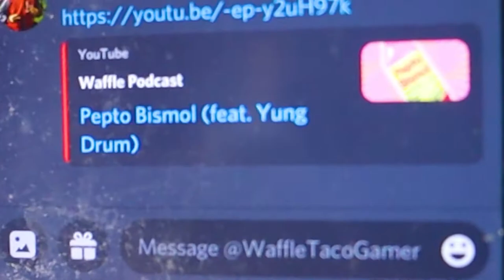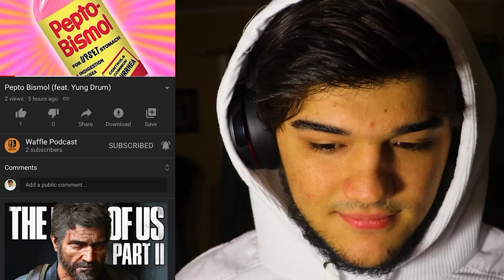BEPTWEBOT REACTS TO WAFFLETACOGAMER'S DISSTRACK (Pepto Bismol)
(feel free to add subtitles!)